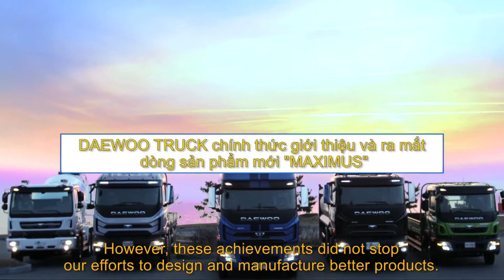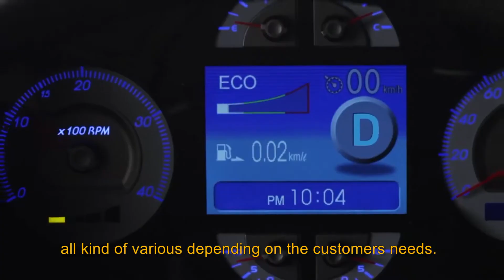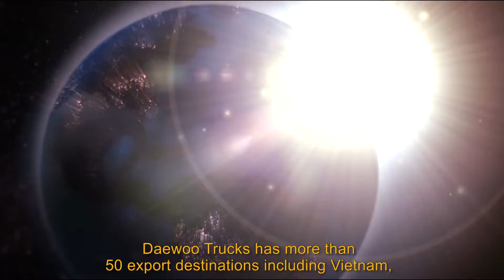GIỚI THIỆU THÔNG TIN CHI TIẾT VỀ HÃNG XE TẢI DAEWOO HÀN QUỐC | ĐỘC QUYỀN XE TẢI DAEWOO TẠI VIỆT NAM